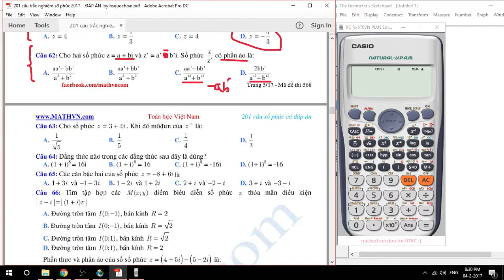[CĐ Trắc nghiệm] CĐ 1 - Số phức - Tập 62 - z z' có phần ảo là gì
Chuyên đề trắc nghiệm số phức có 201 câu số phức trắc nghiệm giải bằng máy tính casio rất hay và bá đạo nhất, dễ học dễ hiểu, dễ nhớ nhất Việt Nam.
Toàn bộ hơn 150 videos về "Chuyên đề trắc nghiệm: Số phức - 201 câu trắc nghiệm số phức"
Chi tiết : 201 câu trắc nghiệm số phức 2017 - chưa đáp án by bsquochoai
Chi tiết ĐÁP ÁN : 201 câu trắc nghiệm số phức - ĐÁP ÁN 2017 - by bsquochoai

Số tài khoản Viettinbank: 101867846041 , tên chủ tài khoản TRẦN QUỐC HOÀI
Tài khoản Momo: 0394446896